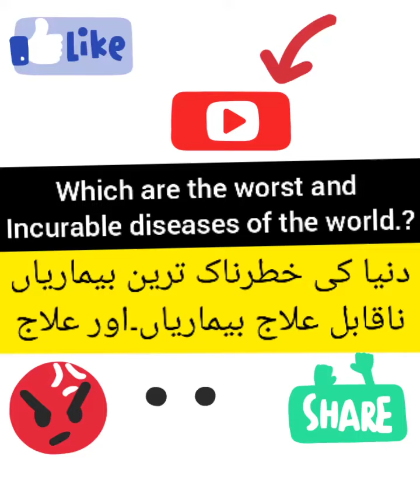what are the worst diseases in history?dunya ki naqabil e elaj aur sb say gndi bemareyaan.بری بیماری